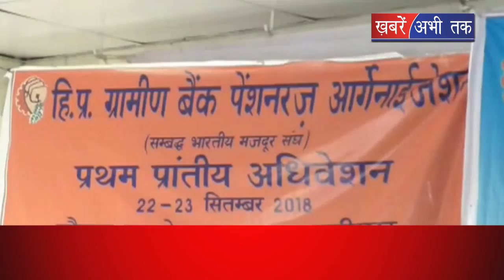पूर्व सीएम धूमल ने प्रांतीय अधिवेशन का किया शुभारंभ || Khabrain Abhi Tak Live